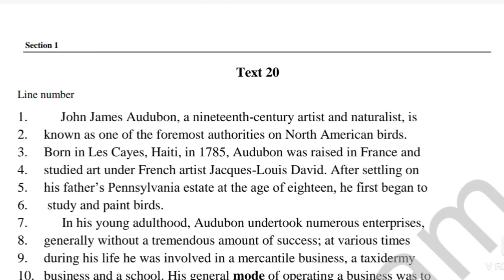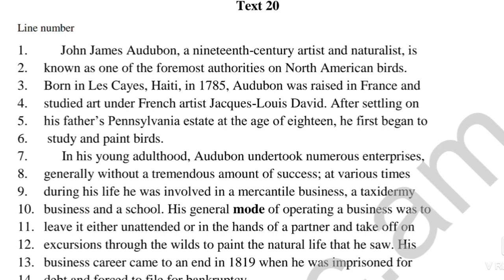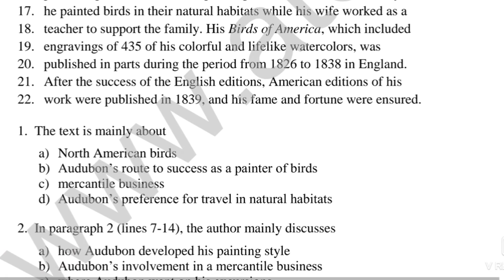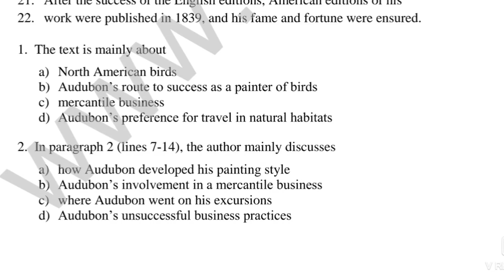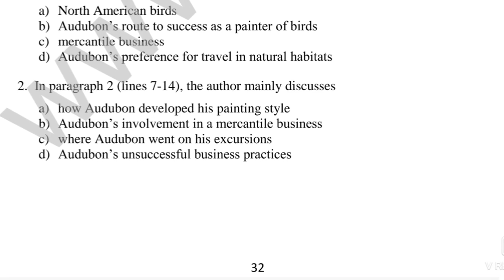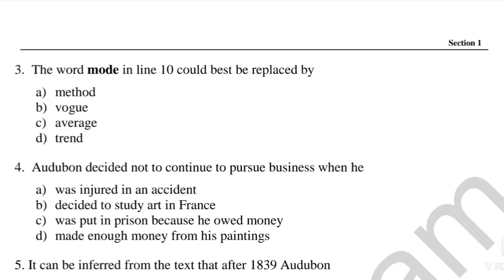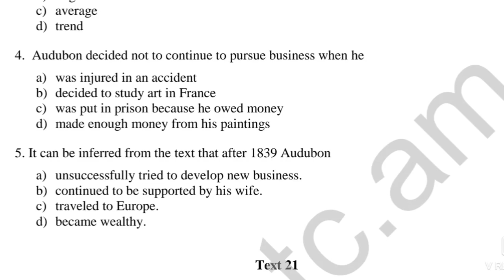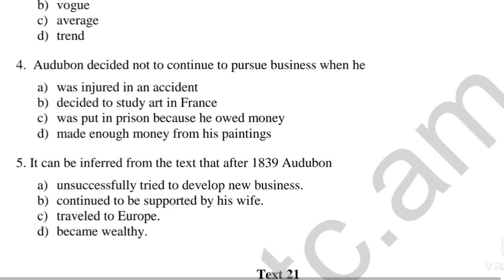Սովորենք անգլերեն/Շտեմարան 1,Section 1, տեքստ 20/Դաս 156